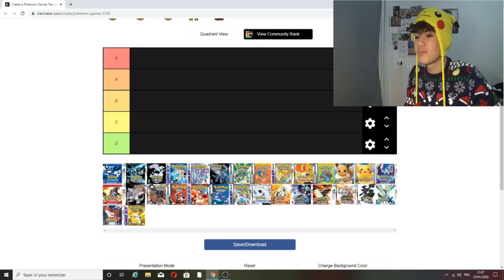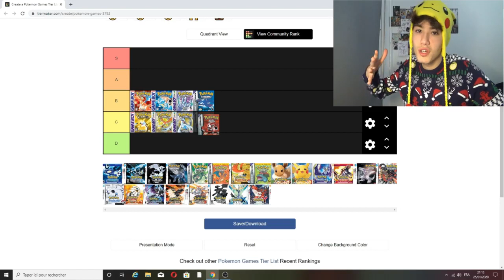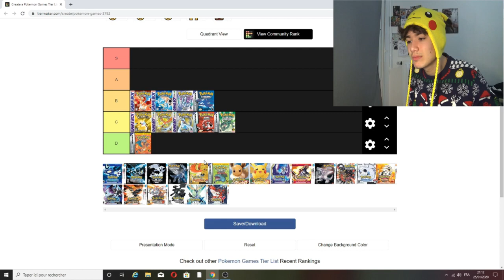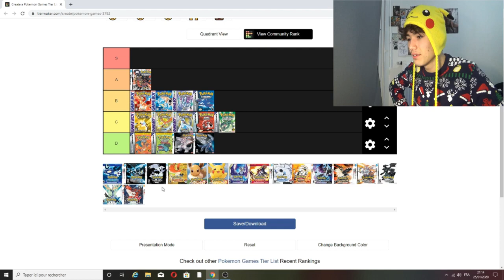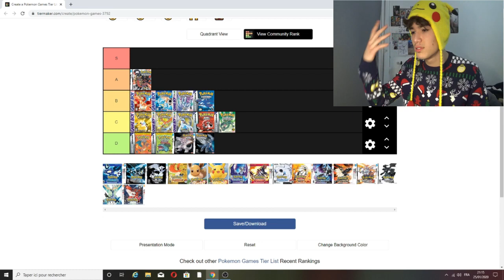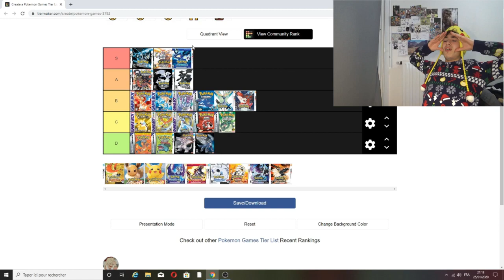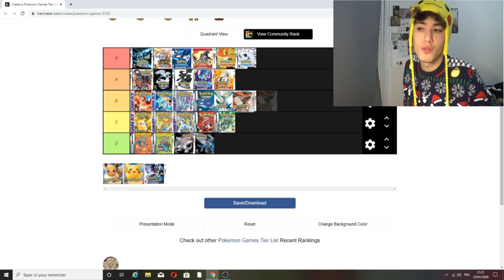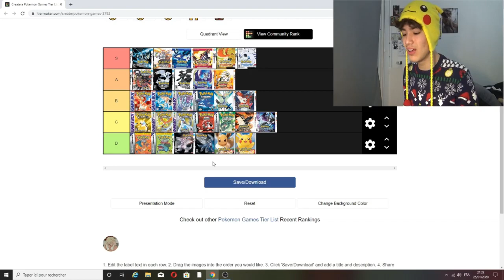|Ma fameuse TIER LIST des jeux Pokemon|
Alors certains peuvent me demander "pourquoi il n'y a pas la 8g?"
Tout simplement que je prefere attendre le jeu COMPLET avec le Pass Extension pour pouvoir donner mon avis dessus, cest pourquoi il n'est pas dans mon Tier List  ;) .